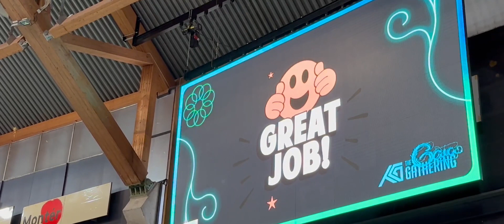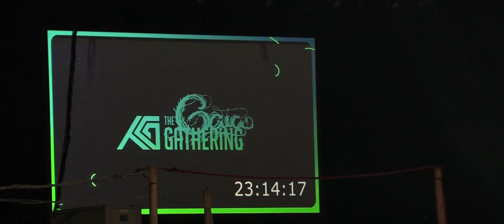Opprigg i skipet før deltakerne ankommer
Crew jobber på spreng flere dager og noen allerede flere måneder før deltakerne kommer. Her er en sniktitt på hva som skjer innenfor TGs vegger før vi slipper inn deltakere.

The Gathering (TG) har samlet datainteresserte ungdommer hver påskehelg siden 1992 i Vikingskipet i Hamar.

TG er en sosial datafestival med rundt 5000 deltagere som besøker oss hvert år.
Her finner du konserter, kurs, konkurranser, interessant sceneinnhold og andre spennende aktiviteter gjennom hele påskeuken.

Rundt 350-400 frivillige jobber hardt for å sikre en trygg og hyggelig påske for deltagerne.

Alle aldre er velkomne, men vi anbefaler at de under 16år ikke deltar alene. Programmet er lagt opp slik at deltagerne får 8 timers søvn.

Vikingskipet har mange dusjer og toaletter, og vi tar hygiene på alvor for å sikre en trygg opplevelse for alle.